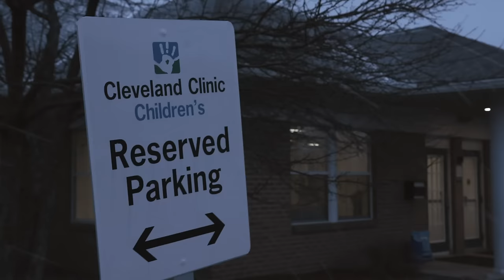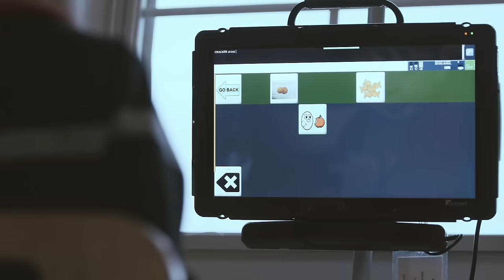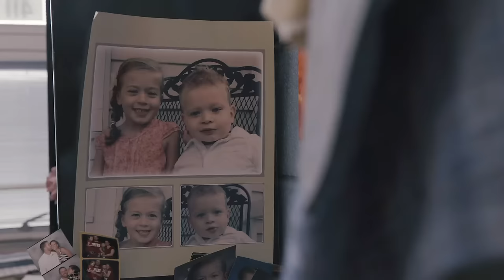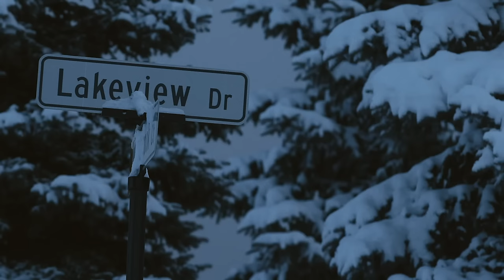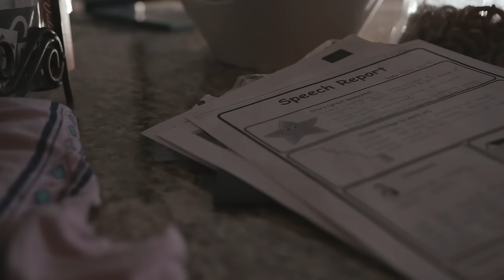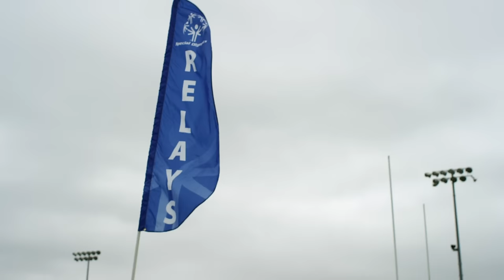Two Children with Undiagnosed Disabilities | The Unconditional | Real Stories Original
An unflinching look into the lives of two undiagnosed special needs kids and their parents as they grow older with no answers in sight